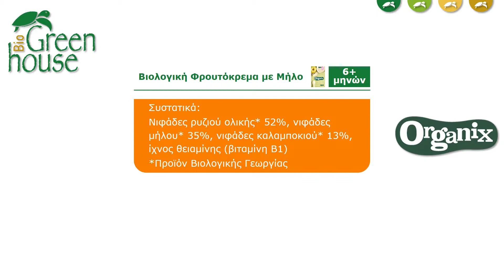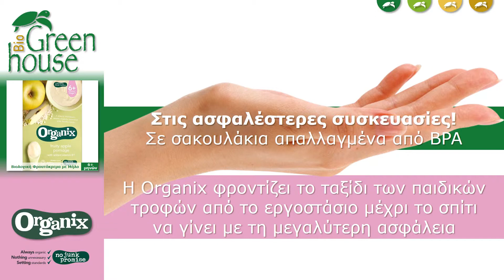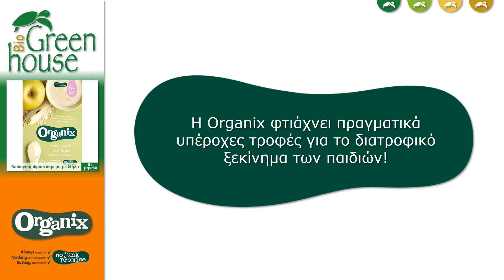Βιολογική Φρουτόκρεμα με Μήλο, της Organix (βρεφικές, παιδικές τροφές)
Δείτε χαρακτηριστικά, συστατικά, διατροφικά στοιχεία και άλλες πληροφορίες για τη Βιολογική Φρουτόκρεμα με Μήλο (βρεφικές, παιδικές τροφές) της Organix.
Αναζητήστε και άλλες βιολογικές, βρεφικές και παιδικές τροφές της Organix στο